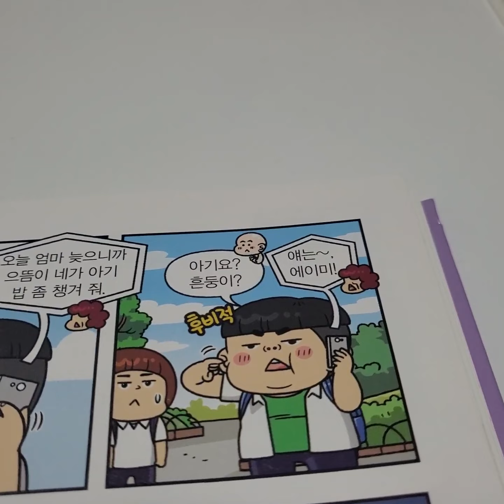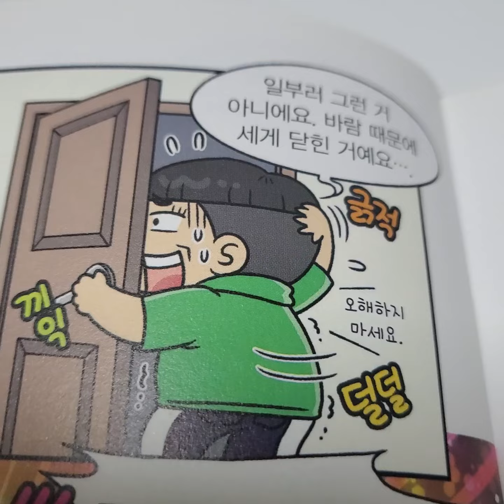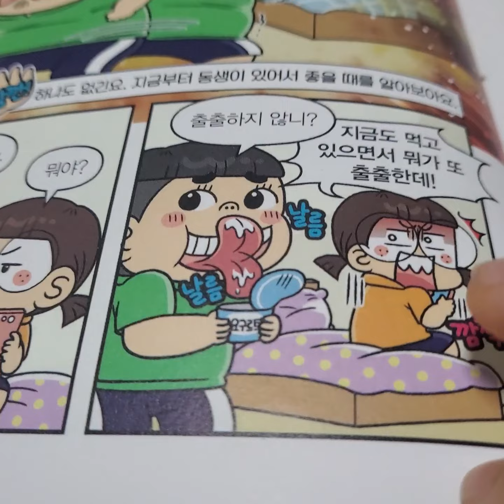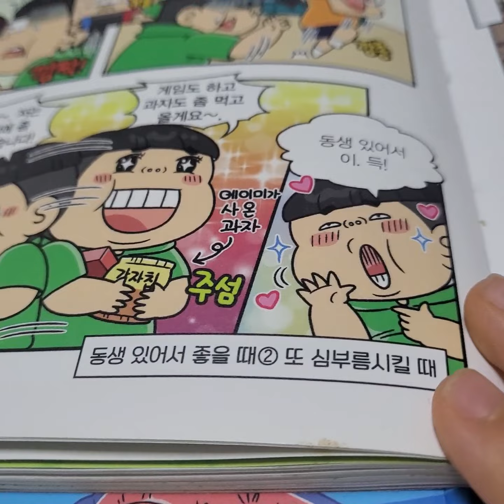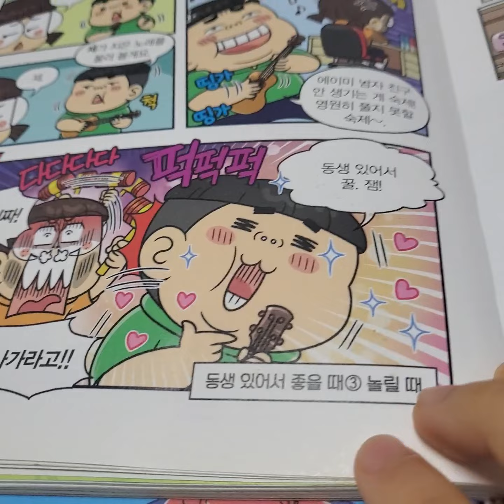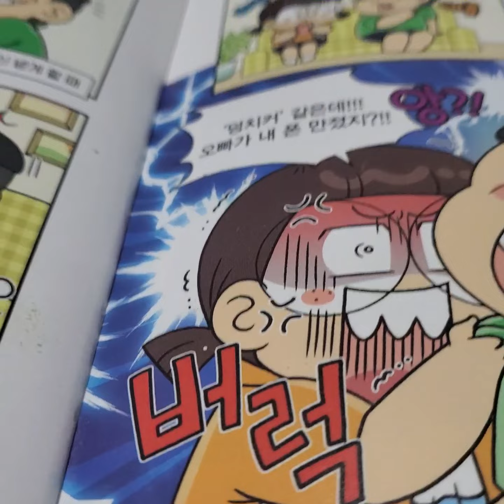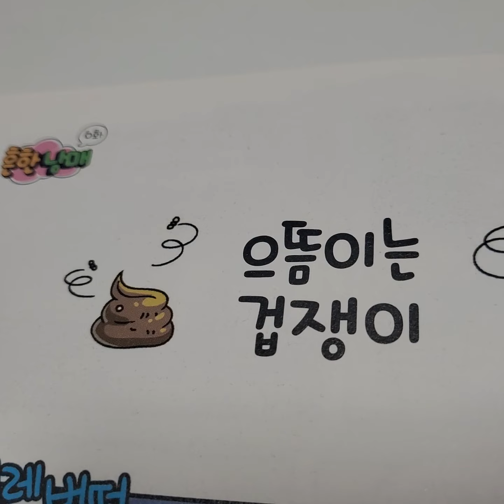흔한남매 5편 5화 동생 있어서 좋을 때 읽어보기~^^